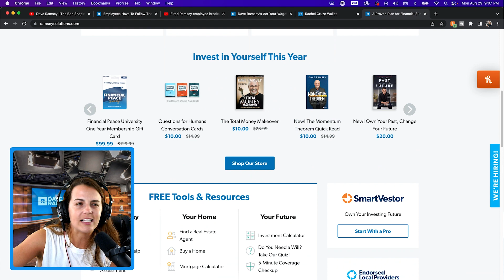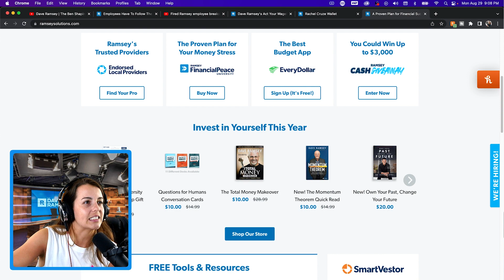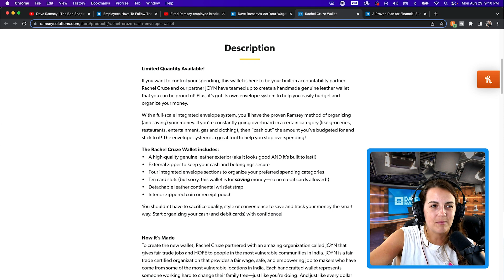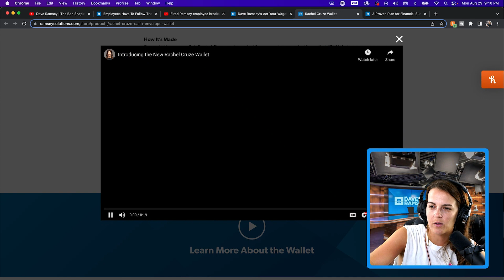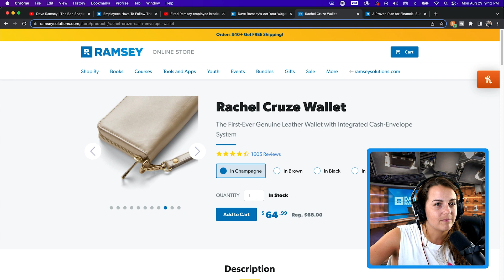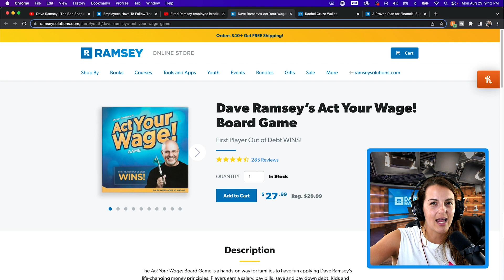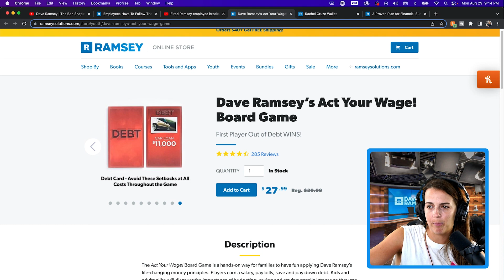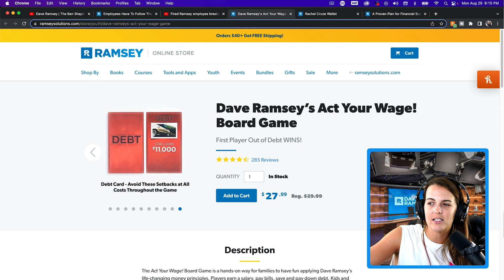Dave Ramsey's daughter goes INSANE over her wallet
Controversial finance guru Dave Ramsey's daughter, Rachel Cruze has a wallet for sale on her dad's website. It's about $68 and she made a video where she is "going to cry" because this "amazing product" is for sale.